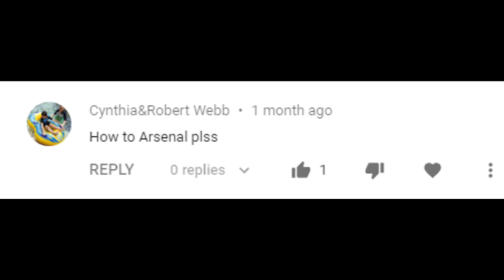HOW TO ARSENAL PLSS IN ROBLOX (Arsenal)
Very good games.